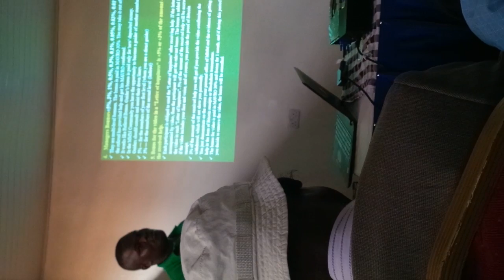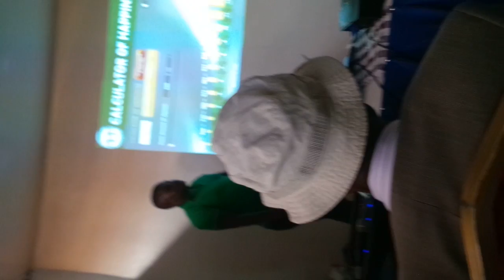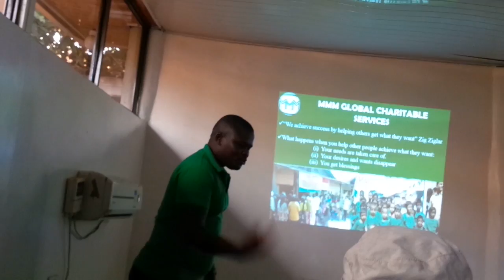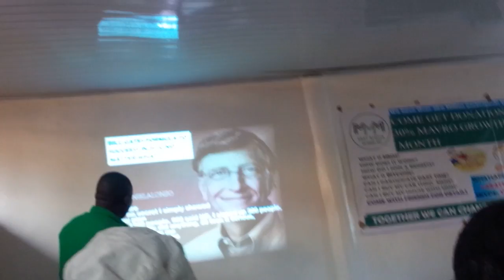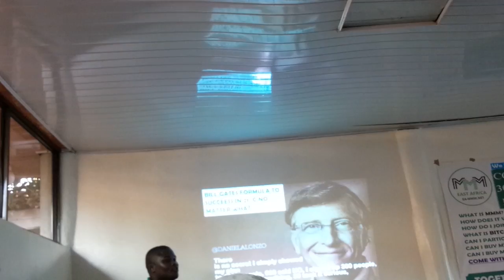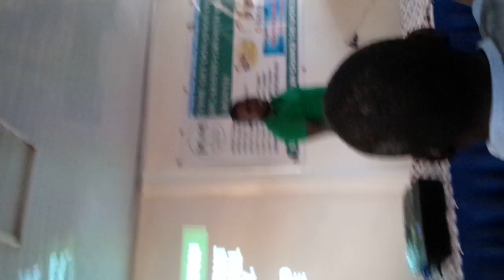MMM 5th August